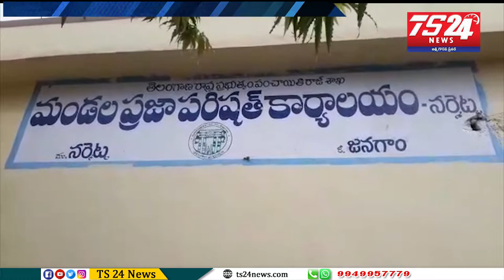73వ స్వాతంత్రం దినోత్సవ వేడుకలు